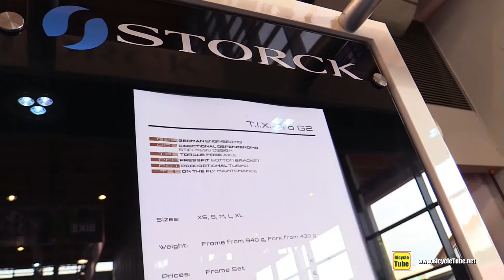2018 Storck TIX Pro G2 Cross Bike - Walkaround - 2017 Eurobike